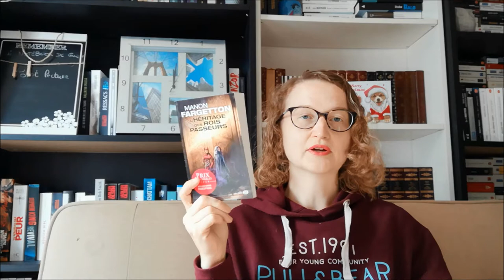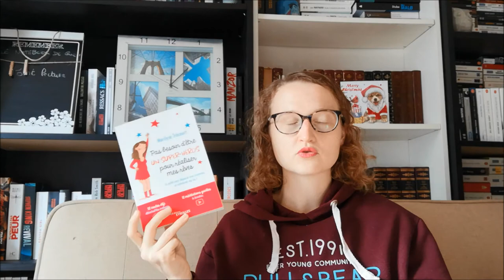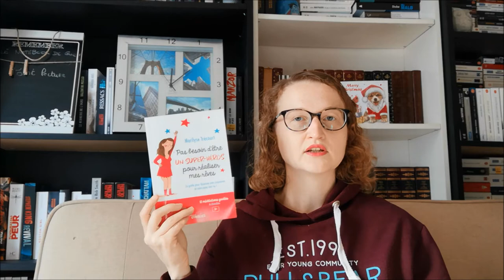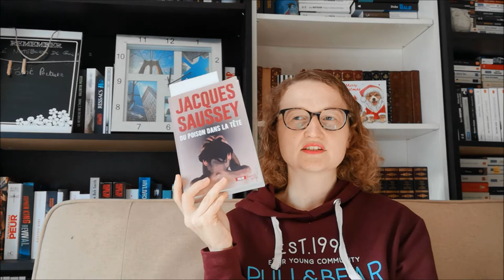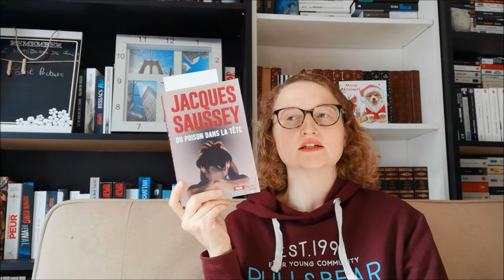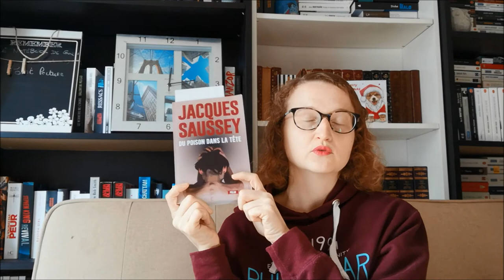Point lecture 126 avec du très bon: Du poison dans la tête et N'enterre jamais le passé!!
Bonjour à tous, on se retrouve aujourd’hui pour un nouveau point lecture.

Livres cités :
- L’héritage des rois passeurs de Manon Fargetton
- Mercy Thompson T.2 : les liens du sang de Patricia Briggs
- Pas besoin d’être un super-héros pour réaliser mes rêves de Marilyse Trécourt